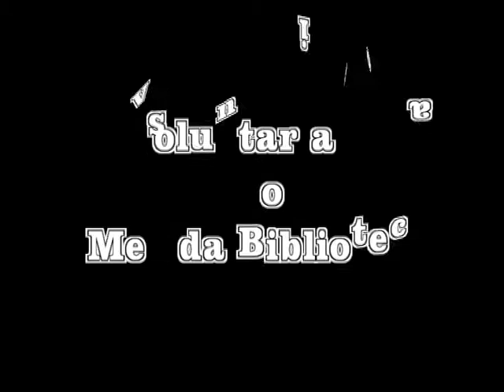Voluntariado no mes da Biblioteca 2016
Alumnado de 5º e 6º curso de Primaria prepáranse durante todo o mes para celebrar "A semana da Biblioteca" no CEIP Amor Ruibal de Barro.